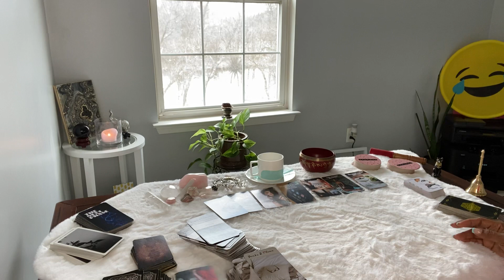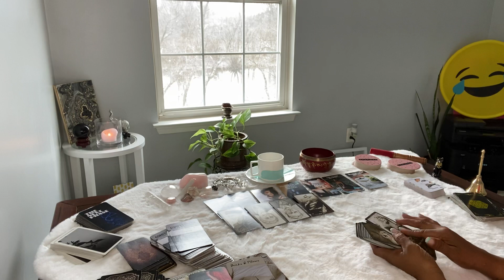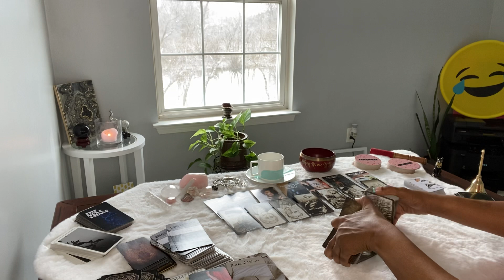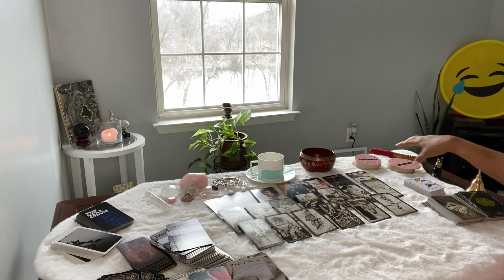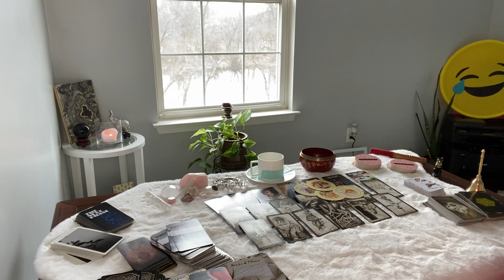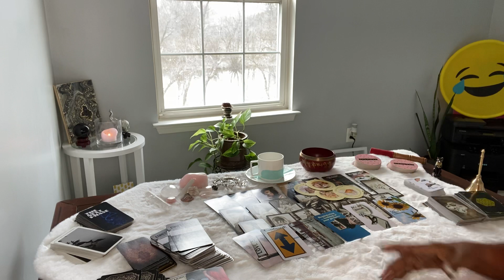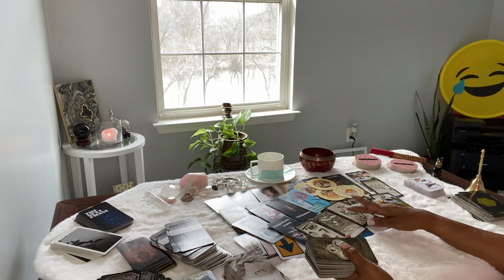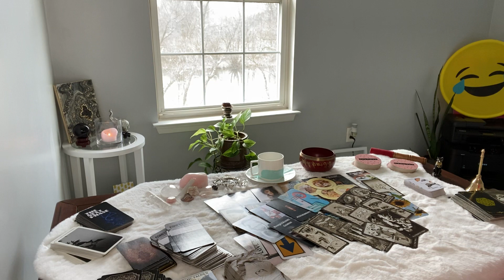POSTING NAUGHTY PICS ONLINE 4 🤑MATERIALISTIC. FAM W/PERSON. DOING MAGIC FOR A PERFECT UNION W/YOU